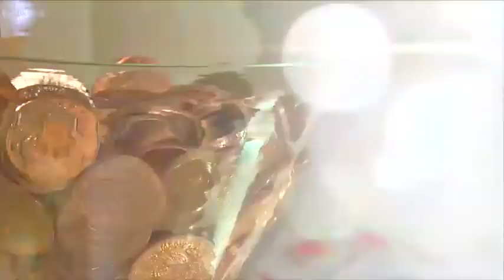Boda Mariuxi Héctor Creativos Films Producciones